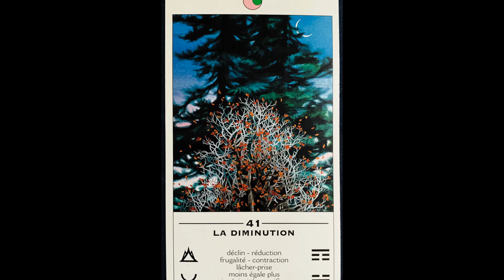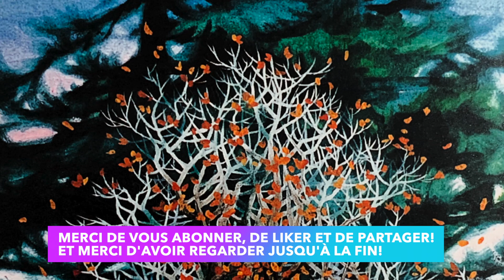ORACLE DU TAO - Message du 8 juin 2021 - La Diminution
Mots clés de la carte:
- Déclin
- Réduction
- Frugalité
- Contraction
- Lâcher-prise
- Moins = Plus
- Ingéniosité
- Sacrifice